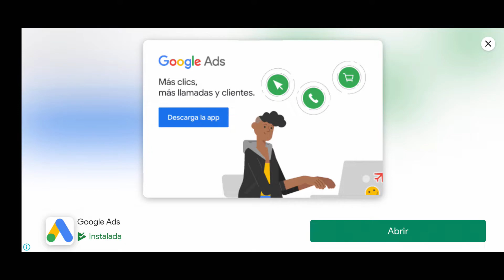Dinos Royale Android Gameplay [1080p/60fps]